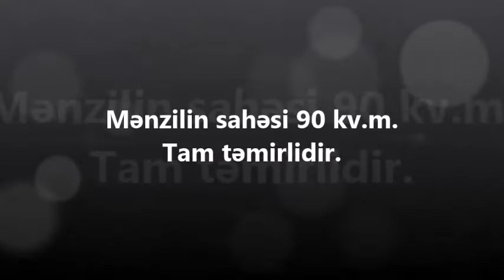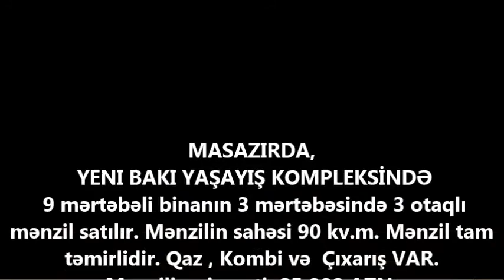YENİ BAKİDA 85 000 AZN 3 OTAQLİ EV SATİLİR.Недвижимость в Баку / عقارات في باكو